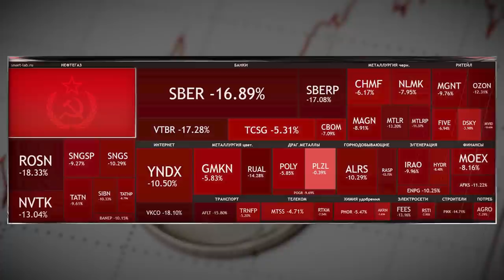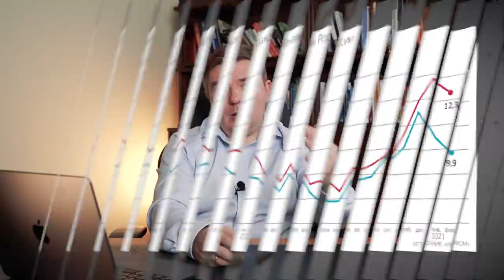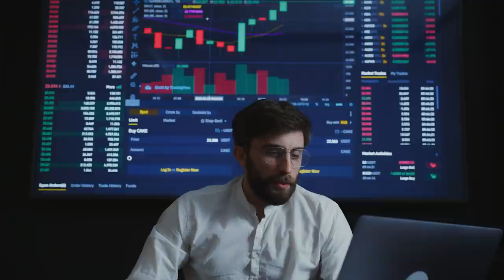Когда снизится инфляция и ставки рефинансирования? / Политика центральных банков мира 2022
В прошлом году мы много говорили про инфляцию — это никого особо не интересовало и не пугало. Но в свете последних событий и признания Россией независимости Донбасса молчать об инфляции невозможно.

Это видео записано 21 февраля, когда рынки падали весьма существенно. А дальше этот процесс только усугубится. Друзья, давайте обсудим инфляцию в России в 2022 году.

— Что вызвало инфляцию в России и в мире?
— Какова политика центральных банков?

СТРУКТУРА:
00:00 — Вступление. Инфляция
01:30 — Инфляция и ставка рефинансирования снизятся?
02:20 — Политика центральных банков
03:27 — Когда спадёт пик инфляции?
08:15 — Итог видео